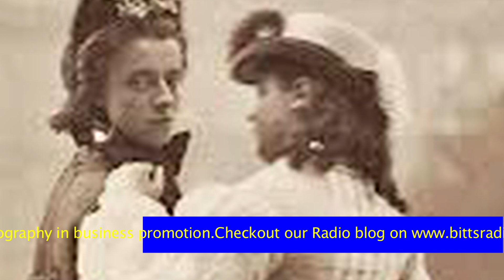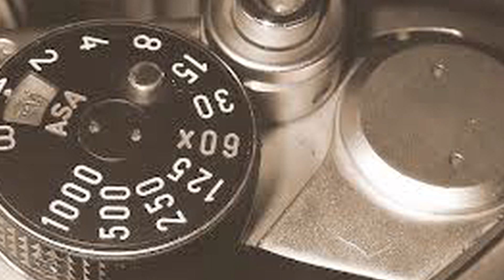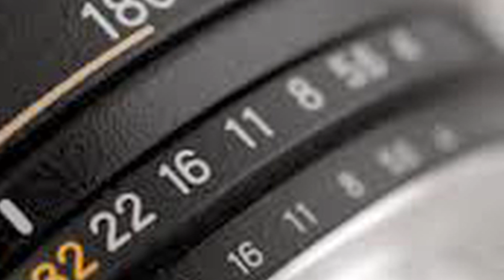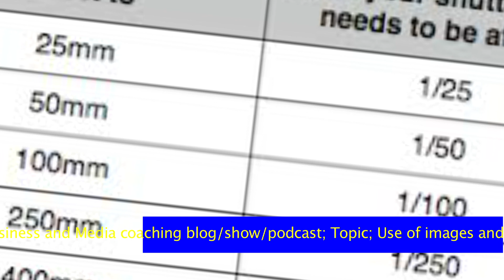Use of images and photography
The Online Business and Media Coaching show/blog and Podcast in this edition braced the subject matter of using images and photography in the promotion of businesses.